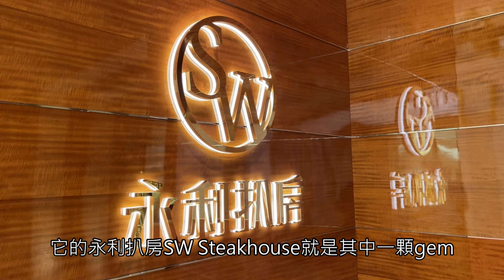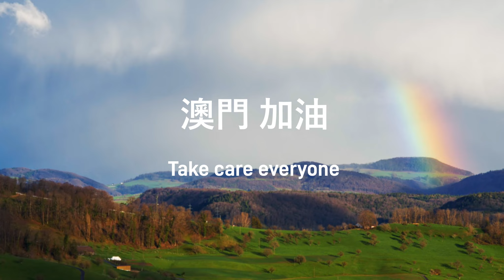➤澳門【永利扒房 SW Steakhouse】【永利皇宮】 wynn palace 扒房 tete de moine Chateaubriand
如片中出現無可救藥的懶音，請見諒TvT